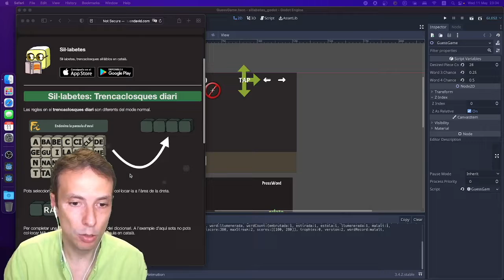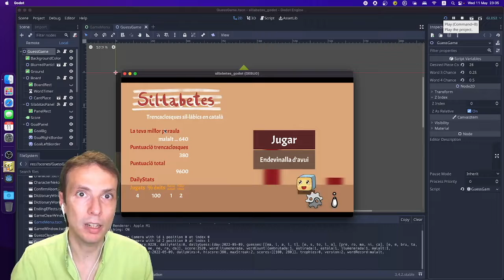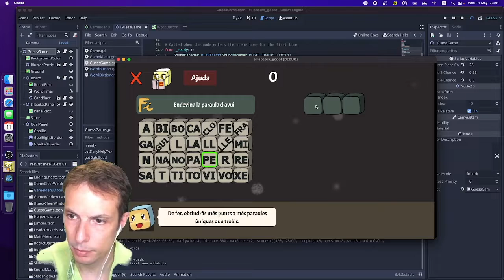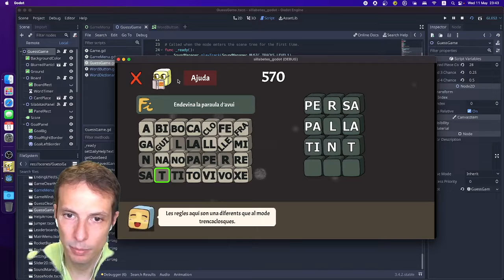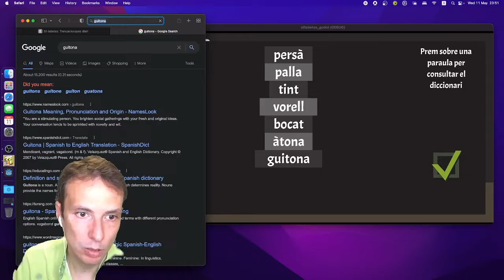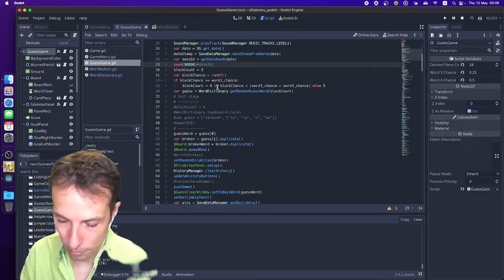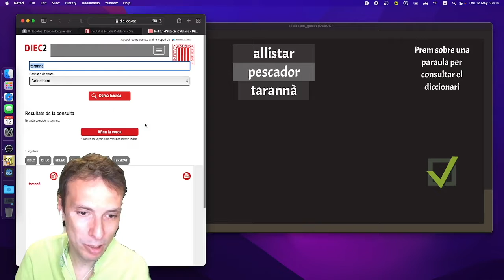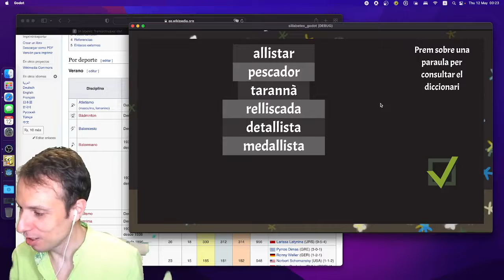Sil·labetes 2.1 i cerquem 3 paraules 🤓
🟥🟨🟥🟨🟥🟨🟥 Explicant el nou algoritme de l'endevinalla diària i provem a resoldre 3 mots.

0:00 Sil·labetes 2.1 (Godot)
2:47 Endevinalla 9 de maig 2022
4:25 Paraula de 3 blocs
7:41 Paraula de 4 blocs
10:29 Paraula de 5 blocs

Canal de Twitch per participar en els directes, per si voleu jugar junts 👉🏼

🎼 Música 🎼
“Shades of Spring", "Bossa Antigua"